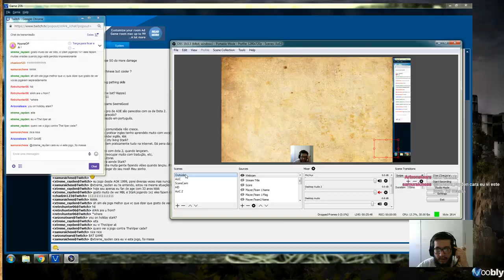1v1 Arabia vs Dominio (Malians vs Burmese) (BAT GAME!)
Using Archer/Xbow to pressure Burmese defensive Boom & Mangonel playstyle.